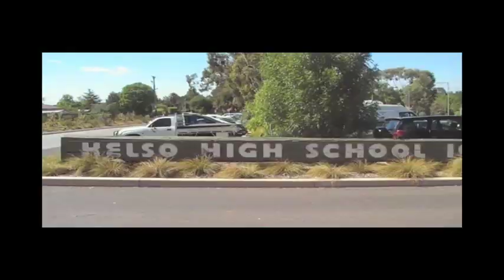Kelso High School - Love Bites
Created as part of a 2 day 'Love Bites' domestic and sexual violence prevention program at Kelso High School, Bathurst NSW.

Written, recorded and produced by Desert Pea Media as part of a mentoring process with yr 9 students.

Funded by Bathurst Women and Children's Refuge.